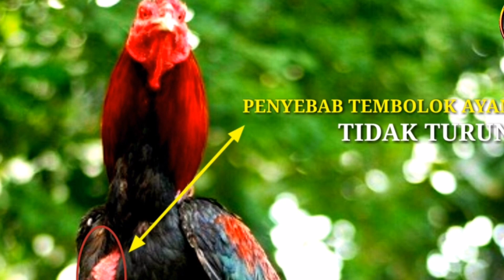penyabab ayam tidak turun telih (tembolok)tembolokayam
ini lah penyebab tembolok ayam tidak TURUN atau tidak sat yah

*makanan
pemberian makanan pada ayam sangat perlu di perhatikan salah satunyh ialah dengan pola makan yang teratur ya sob tidak kurang dan lebih

*minum
air minum juga sangat penting bagi ayam di mana dehidrasi pada ayam dapat menyebabkan tembolok ayam tidak turun

*umbaran bebas
umbaran yang terlalu bebas juga sangat berbahaya untuk ayam karna biasa nyah ayam makan remisan yang tidak bermanfaat salah satunyh karet dan karung ya sob

ok sob mungkin itulah sedikit penjelasan tentang penyebab tembolok ayam tidak TURUN y
jangan lupa saksikan vidio saya selanjutnya tentang seputar dunia ayam bangkok dan ikan lele all community komunitas ayam laga lakbok mantap .